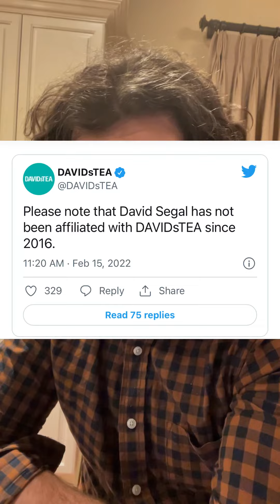Day 304 - 458 Shares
Happy Day 304-458 Shares of DavidsTea.

DavidsTea got it's latest test - an adventure in PR media Managment and politics. The event wasn't related directly to DavidTea, but the wife of one of the former cofounders donated $200 to the Canada convoy. It unfortunately caused a misguided series of boycotting and supporting DavidsTea comments on feeds in the tea community. Very interesting when viewed within context. Also strange to see tweets mistakenly refer to CEO Sarah Segal as David Segals wife, she is not, to try and connect everything.

Please remember DavidsTea has not donated to any event, it also only donates to licensed charities and tea org's. David Segal left in 2016. And the majority of shares are locked up with other holders if he is not completely divested - which I am double looking into.

Most important- the staff and team at Davids are some of the greatest and most talented people in the tea world. It, as an entity, is a magical place that shouldn’t be held to the views of a single former person. That said, In the event politics did come from Managment that threatened the staff and the mission and integrity of that - I would actively work to proxy with the others for change. Davids is a Tea Company. That is it's mission. To source and create things to make the world less dark and cold. For me personally I do not think this constitutes as from DavidsTea as it currently stands. I am open to comments as well as DMs if you would like to make me aware of any other information or perspectives.

Anyway, see you tomorrow!!!

Every day I buy at least 1 share of David’sTea. (Just fun. Not a solicitation to invest)